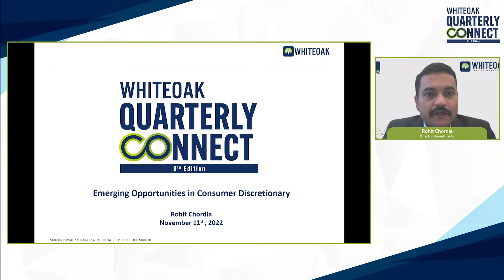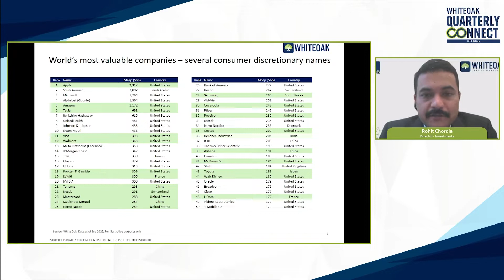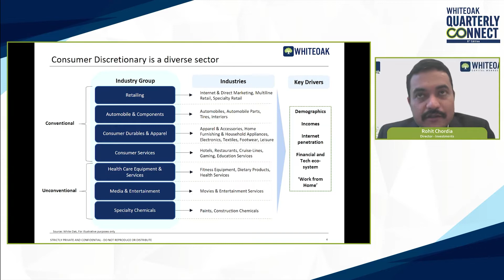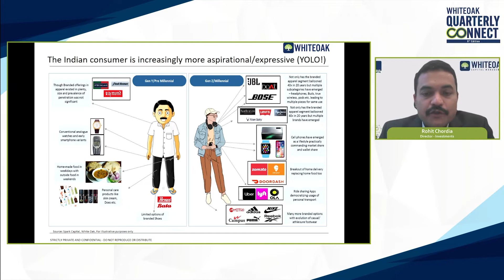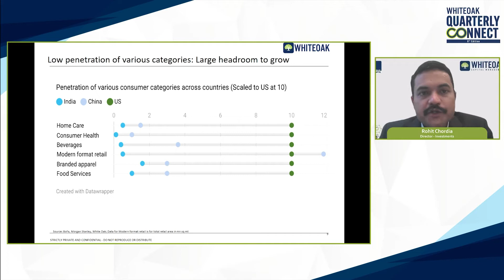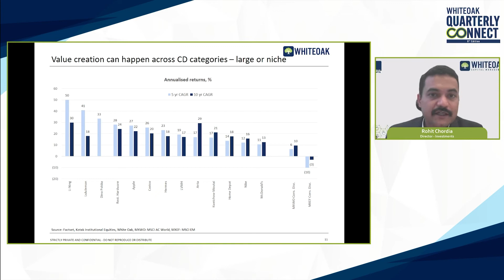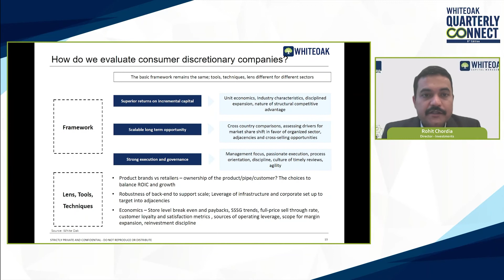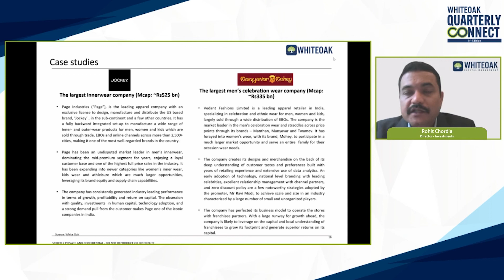Emerging Opportunities in Consumer Discretionary